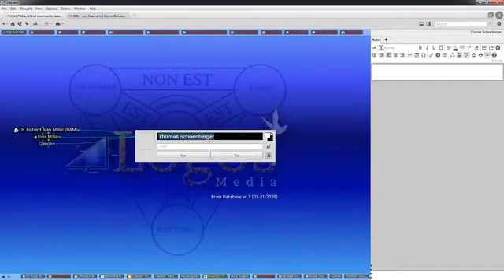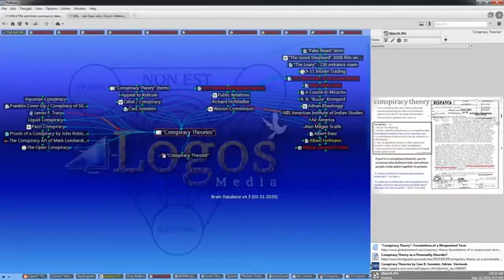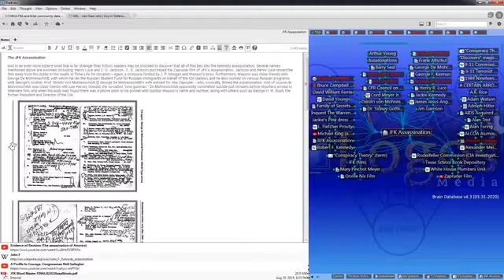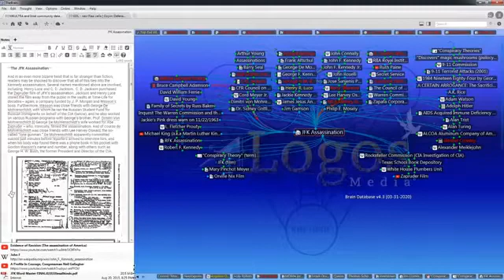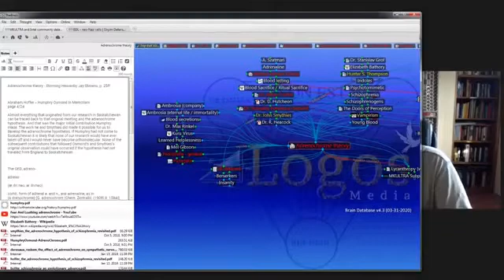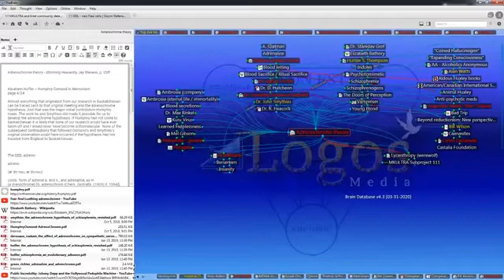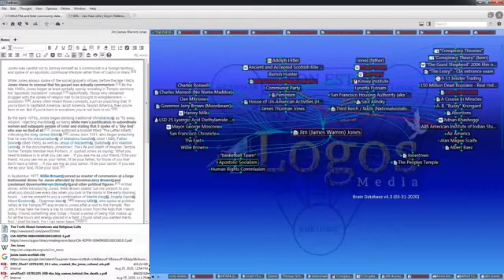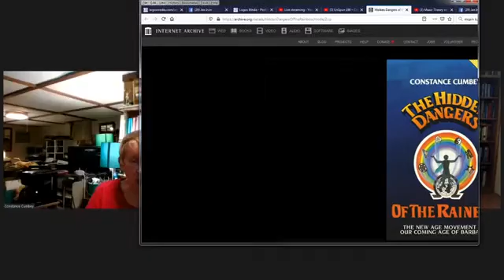JAN IRVIN INTERVIEWS CONSTANCE CUMBEY ON “THE CULT OF Q-ANON” (LOGOS MEDIA)